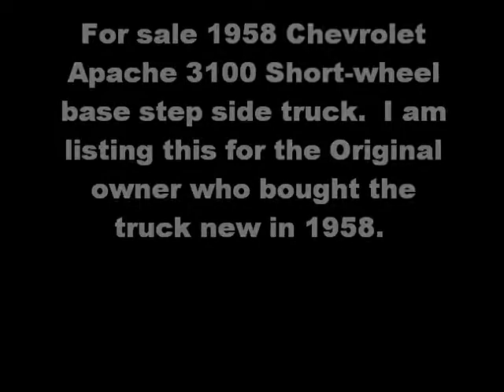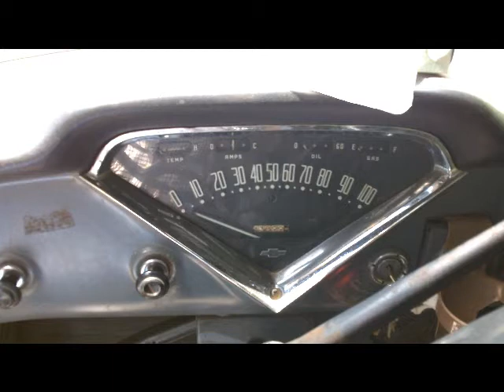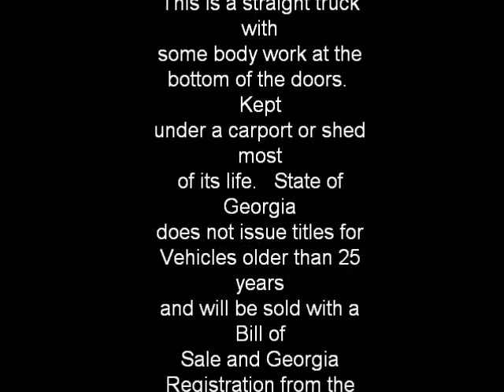1958 Chevy Apache 3100